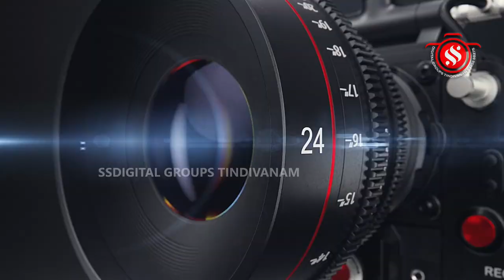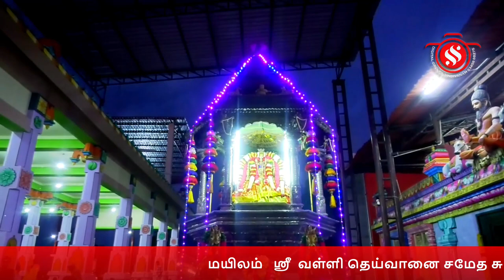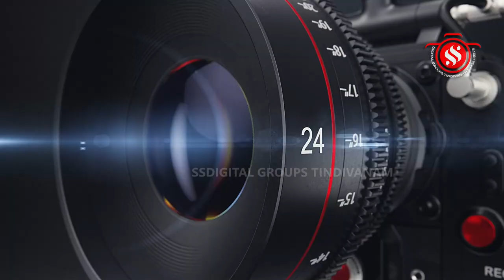மயிலம் ஸ்ரீ வள்ளி தெய்வானை சமேத சுப்பிரமணிய சுவாமி கோவில் ஆவணி மாத கிருத்திகை - வெள்ளித்தேர்